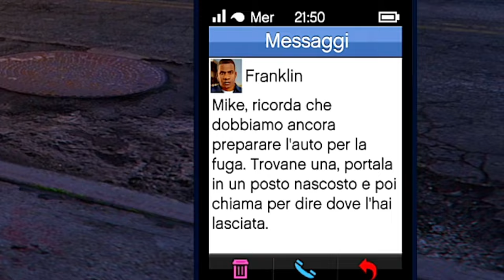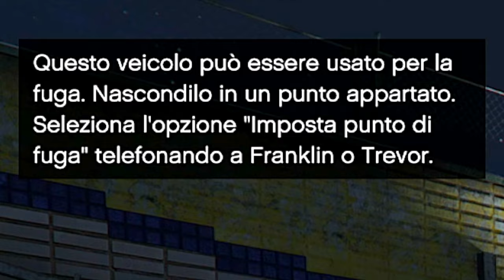🇮🇹 GTA 5 PS5 4K - VEICOLO PER LA FUGA PER BLITZ PLAY: SPIEGAZIONE [GAMEPLAY WAKTHROUGH]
IL MIO SETUP:
CONSOLE: SONY PS5
MICROFONO: AKG C414 XLII
CAMERA: IPHONE 12 CAMERA FRONTALE
SCHEDA AUDIO: FOCUSRITE SCARLETT 18i8 2nd GEN
SCHEDA DI ACQUISIZIONE: ELGATO GAME CAPTURE HD 60S+
PC: ACER NITRO 5
SCHEDA VIDEO: NVIDIA GEFORCE GTX
PROCESSORE: INTEL CORE i7 (10th GEN)